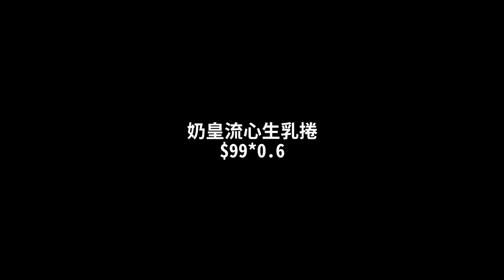生乳捲終於吃不膩了!【杳吃好喝滿39】奶皇流心生乳捲Custard Roll Cake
音樂竟然不見惹！！！
甜甜鹹鹹沙沙的口感
完美阻擋生乳捲會膩的致命傷
六折可買。